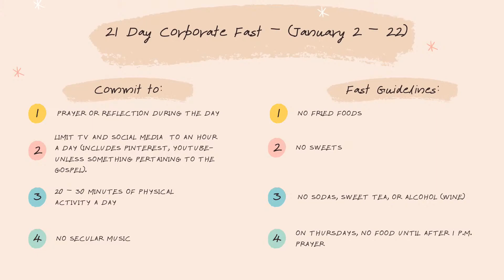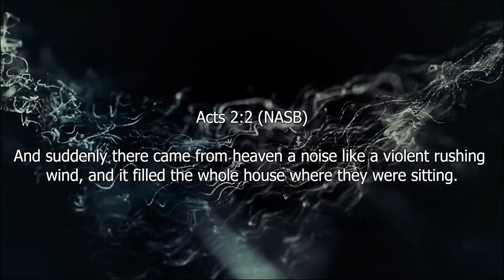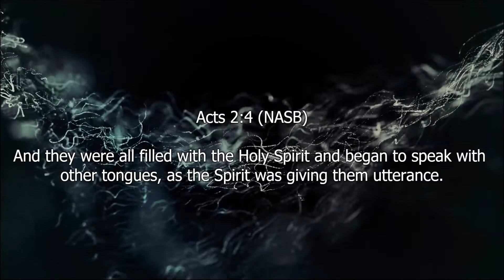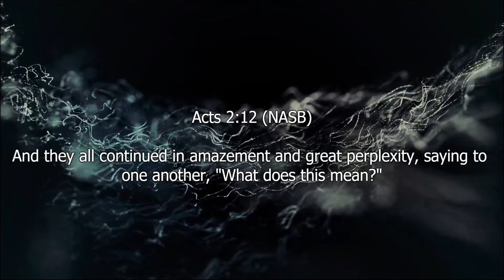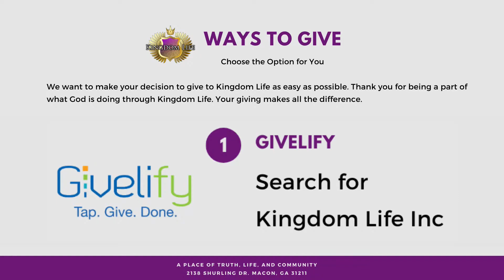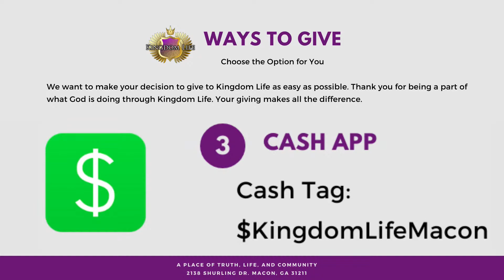Forecast is Windy (1 - 17 - 21)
The Spirit of God blows away the old and blows in the new. It blows where it may and spreads the fire of God.

Kingdom Life Inc.
Pastor Dominique Johnson
Sunday Service 10:30 am
Bible Study Wednesday 7:00 pm

2138 Shurling Dr.